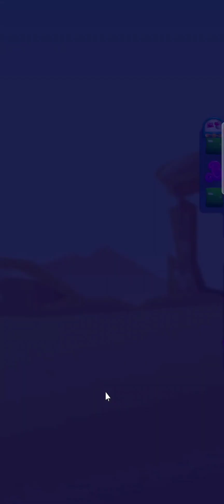crush saga level 4311-4320